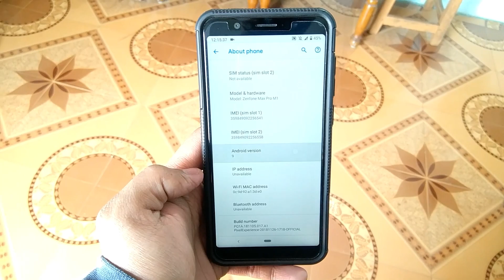Android 9.0 pie easter egg pixel experience